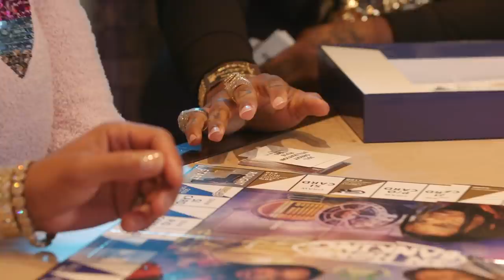Motivational Speaker Derrick Grace Shares His Unlearn and Relearn Initiative | expediTIously Podcast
Tip sits down with motivational speaker and author Derrick Grace. Derrick shares his system of empowering his children. He talks about the failures of the public education system with black children and why he decided to home school his kids. Plus Tip and Derrick talk about his unlearn and relearn initiative and his board game based in collective economics.

The multi-hyphenate rapper, actor, entrepreneur, family man, philanthropist and activist, Tip “T.I.” Harris is bridging the gap and shedding light on important social topics and much more in an authentic, eyebrow-raising dialogue that might make you want to pull out your dictionary…Expeditiously.